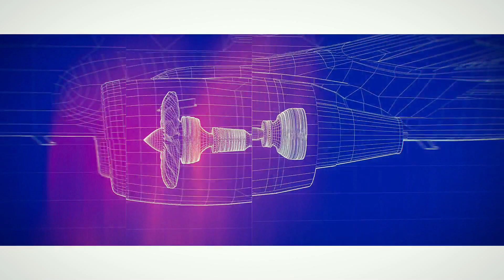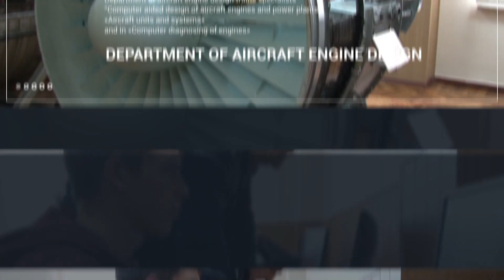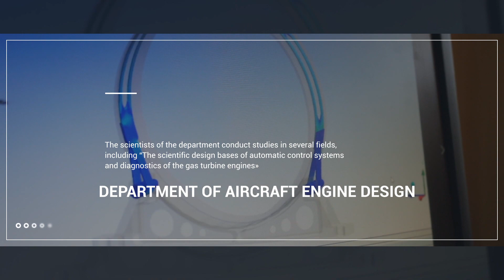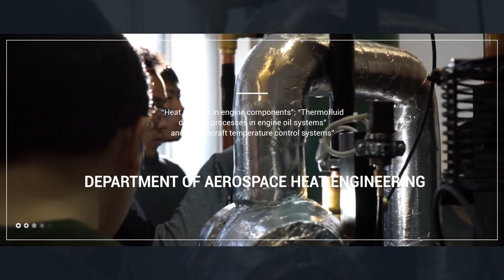Faculty Of Aircraft Engines (National Aerospace University "KhAI")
The design of a gas-turbine engine used in aviation earned it’s place among the most complex human-made machines, and this is why the graduates of khai faculty of aircraft engines are considered to be the highest class engineers. These are professionals, capable of measuring, designing, assembling and diagnosing technical system of any difficulty. The oldest aerospace school of Europe, the National Aerospace University “Kharkiv Aviation Institute” is always ready to cooperate!